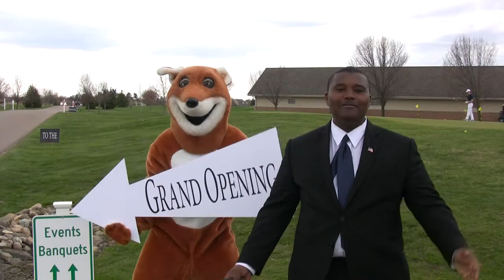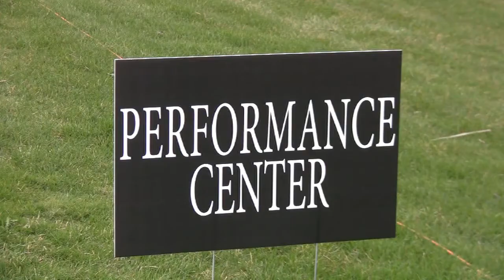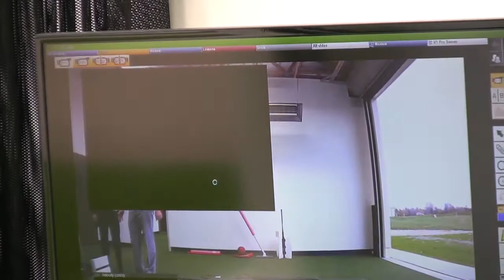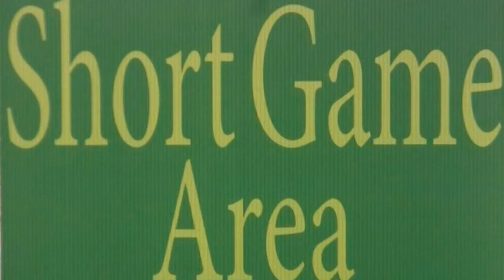Fox Hills Golf and Banquet Center- Grand Opening - New Performance Center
Fox Hills Golf and Banquet Center- Grand Opening - New Performance  Michigan Golfer TV, Jennie McCafferty interviews Jordan Young and Kathy Aznorian about their new Performance Center and renovated banquet room.